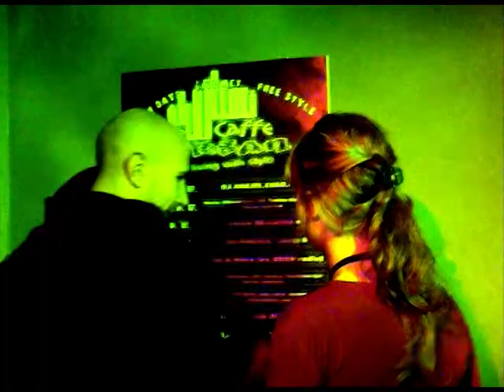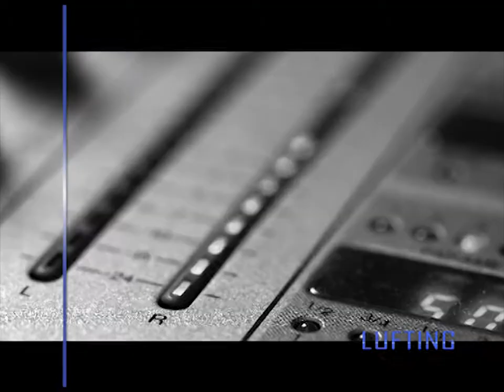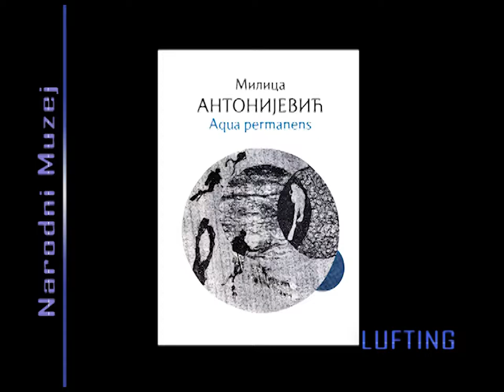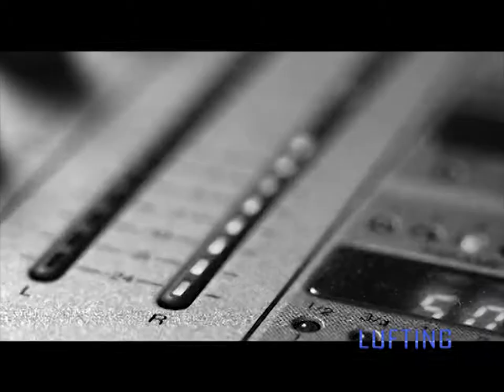LUFTING 08 04 14 04 2015g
Gosti emisije LUFTING :
Jelena Bojanic slikarka,
Milica Prelic vizuelna umetnica ,
Suzana Novčić viši koustos muzeja u Kraljevu,
Milica Antonijevic akademski graficar